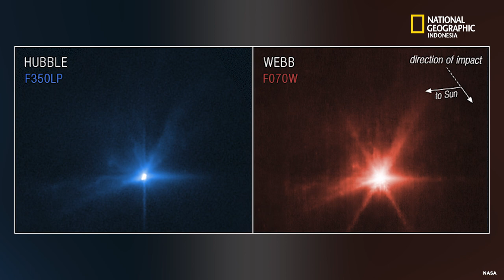James Webb Mengungkap Galaksi Berkilau dengan Gugusan Bintang Tertua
Menggunakan James Webb Space Telescope (JWST), para peneliti dari tim CAnadian NIRISS Unbiased Cluster Survey (CANUCS) telah mengidentifikasi gugus bola terjauh yang pernah ditemukan. Kumpulan jutaan bintang yang padat ini mungkin merupakan peninggalan yang berisi bintang-bintang pertama dan tertua di alam semesta.

Seperti apa visualnya?

Riset oleh Wawan Setiawan
Video oleh Donny Fernando

Redaksi:
Kelurahan Gelora
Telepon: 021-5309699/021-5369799